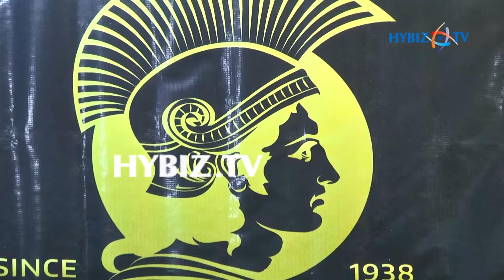Alexander Salon 80 Years Celebrations | Hyderabad | hybiz